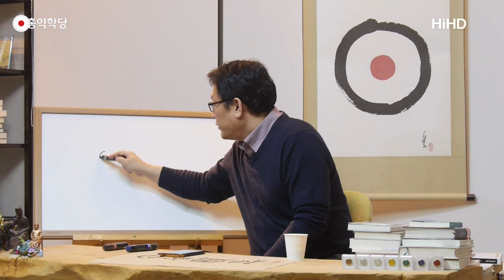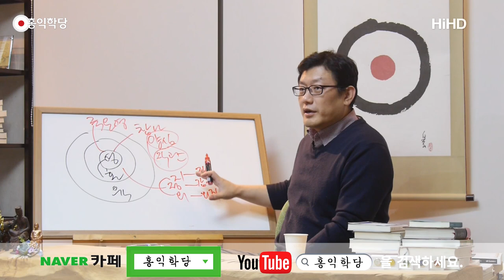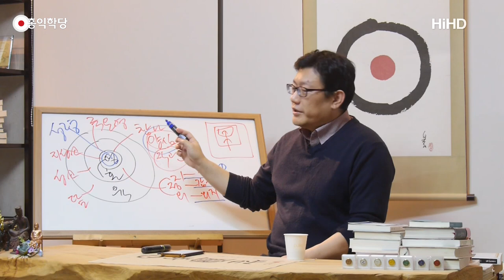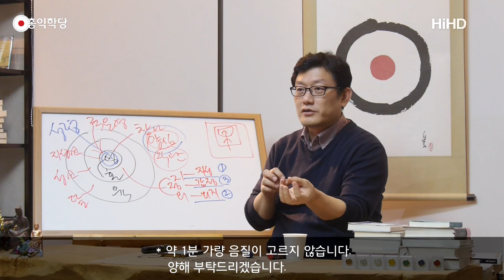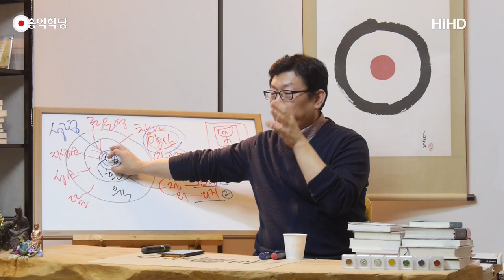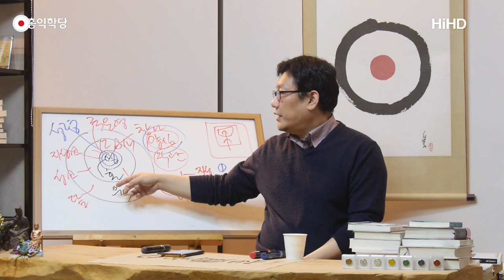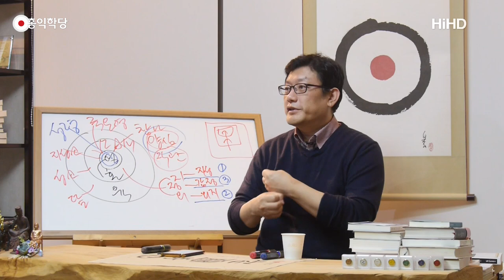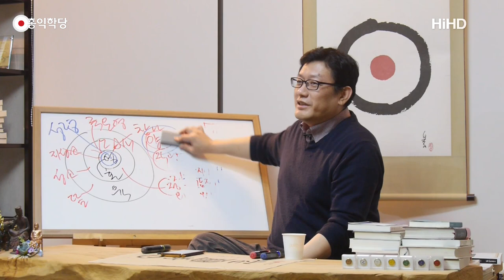[홍익학당] 영혼육의 참된 의미(171122)_A572